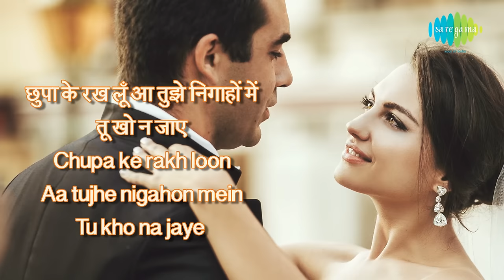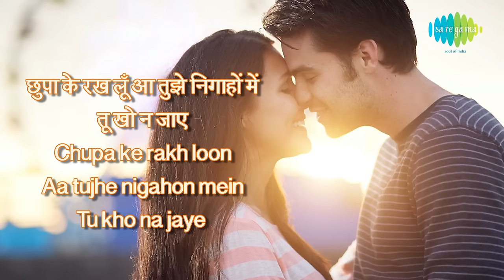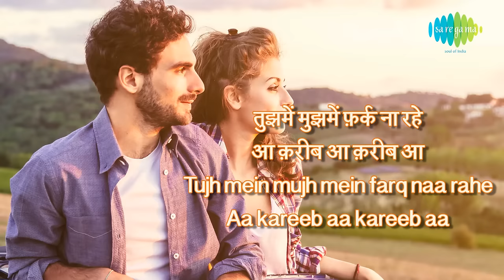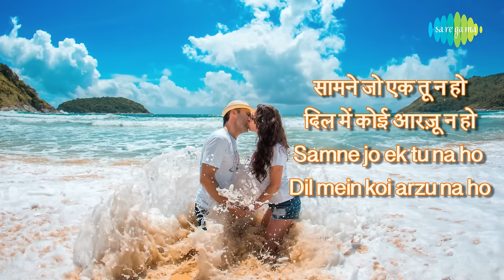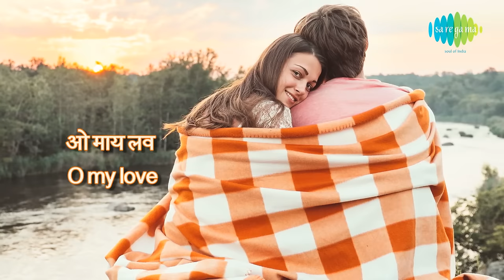Nazar Na Lag Jaye with lyrics | नज़र ना लग जाये गाने के बोल |Night In London| Mala Sinha/Biswajit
Enjoy the song of bollywood "Nazar Na Lag Jaye Kisiki Rahon Mein" Hindi & English Lyrics sung by Mohd Rafi from the movie Night In London

Song: Nazar Na Lag Jaye Kisiki Rahon Mein
Movie: Night In London
Artist:  Mohd Rafi
Music Director: Laxmikant Pyarelal
Lyricist: Anand Bakshi
Film Star: Mala Sinha, Biswajit, Helen, Johny Walker, Anwar Hussain, Madhumati
Director : Brij